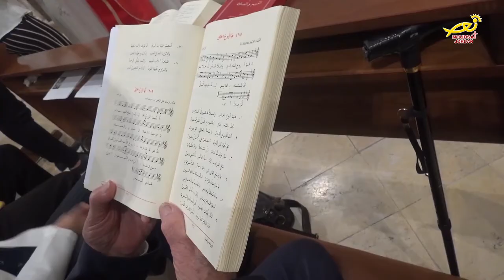نورسات الأردن : رعيةُ سيدةِ البشاره في بيتِ جالا تحتفلُ بعيدِ أحدِ العنصره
احتفلت رعيةُ سيدةِ البشاره للاتين في مدينةِ بيتْ جالا بفلسطين بعيدِ أحدِ العنصره بحسب التقويم الغربي / وذلك في قداسٍ احتفالي ترأسه الأب سالم حنا كاهنُ الرعيه / وحضورِ جمعٍ غفيرٍ من المؤمنين / حيثُ تُقام لأولِ مرةٍ قداديسُ الآحاد بعدَ الإغلاقِ الذي استمرَ لنحوِ شهرين بسببِ جائحةِ كورونا .. الى المزيد في رسالةِ مندوبتنا في الأراضي المقدسه مارلين الحدوه